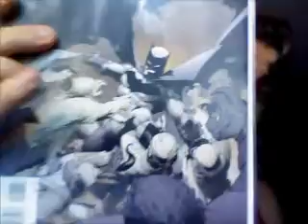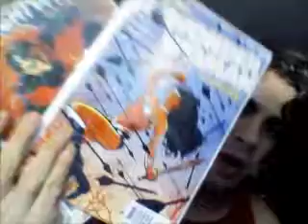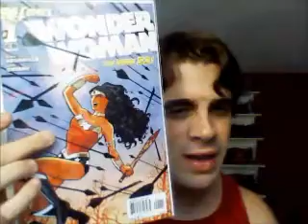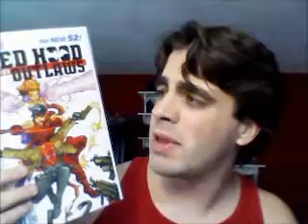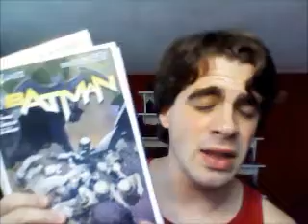AC Pick of the Week & udates 3